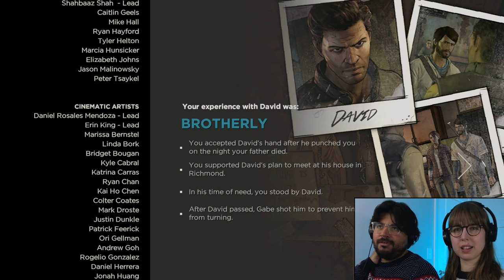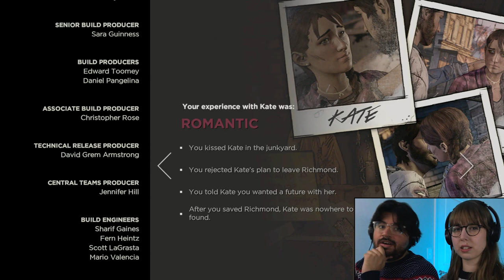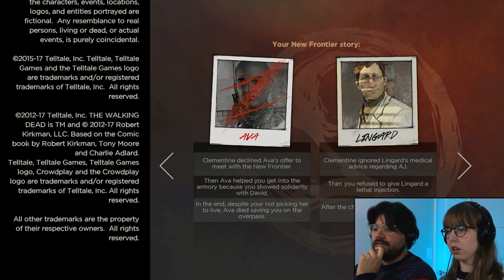Brothers to the End | Telltale's The Walking Dead Season 3 FINALE Playthrough (Blind) | Pt 5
In the season finale of our Telltale's The Walking Dead Season 3: A New Frontier blind playthrough, Richmond is in pure chaos and Javier must rally everyone to safety. Things get intense as David and Javier hash out their differences and revisit old wounds. With walkers swarming Richmond, Javier, Kate, Clementine, and Gabriel must come together and attempt to rescue what’s left of Richmond in this thrilling finale!

- Eric & Sarah

MORE INFO ON TELLTALE'S THE WALKING DEAD
The Walking Dead game was developed and published by Telltale Games. There are four seasons with five episodes each, and we'll be doing a blind playthrough of all of them! Our Telltale's The Walking Dead Definitive Edition let's play will also include the 400 Days and Michonne DLC. This choice-based game follows a variety of characters trying to survive the zombie apocalypse. Fun!